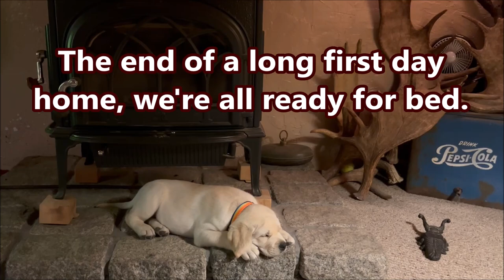It's Puppy Pickup Day Meet Bodhi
Yesterday was "Puppy Pick up Day" and we couldn't have been more excited. Meet  "Bodhi"... an Adventure dog in Training.  Yesterday was just an exhausting day with this little scamp. He has bonded to us so quickly it hardly seems like he's missing his litter mates or his momma and  our first day together was full of firsts. We'll ry to bring you some of them in the future but needless to say  this journey is gonna be a blast.